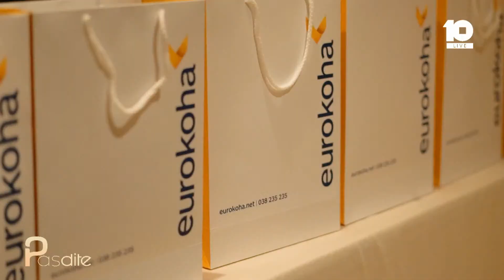Eurokoha hap sezonën verore, prezanton destinacione luksoze në Turqi